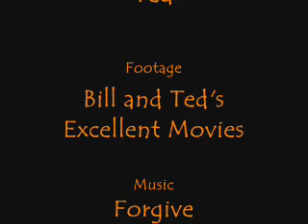Bill and Ted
A short tribute to the loveable goofballs and their excellent movies!